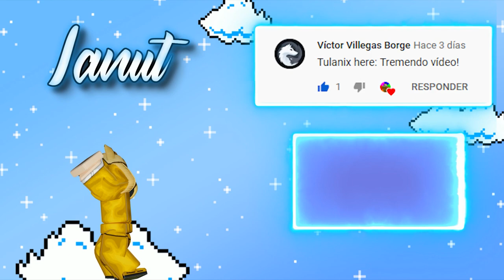MEJORES JUEGOS DE ROBLOX 2020 🔥 | TOP 5 ROBLOX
¡Muy buenas! Hoy os traigo mi top 5 juegos de Roblox, los juegos que Roblox que a mi más me gustan, seguramente les conoceréis bien todos y si os descubro alguno, espero que os guste.

0:00 Intro
0:22 Introducción del Top
0:48 5º Puesto
1:26 4º Puesto
2:08 3º Puesto
2:39 2º Puesto
3:40 1º Puesto
5:09 Despedida
5:22 Outro